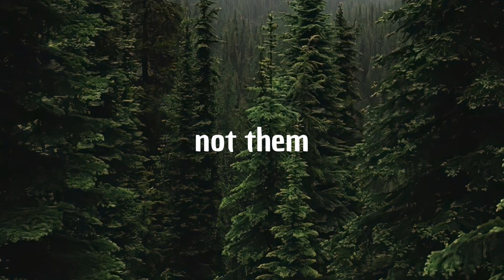Zach Hood - not them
I N D I E A U R A - Lost in the sound